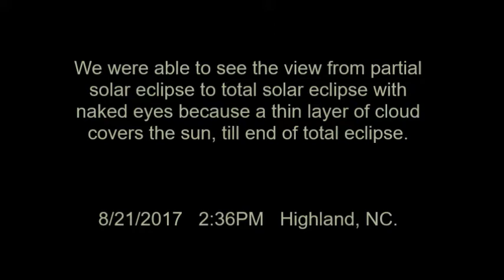Solar eclipse 2017 in Highland, NC. USA